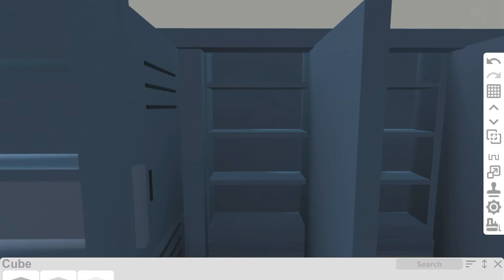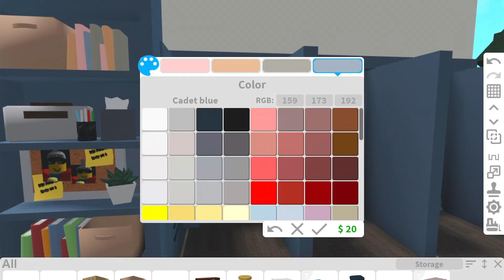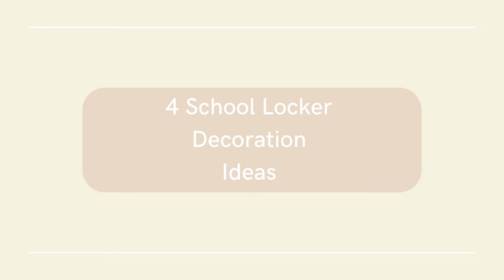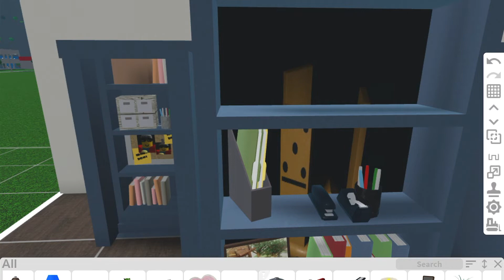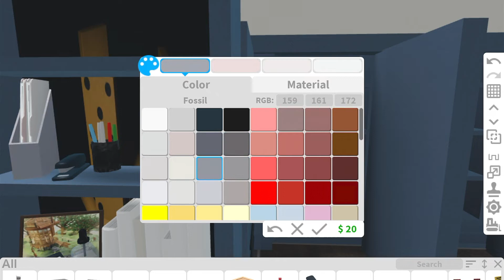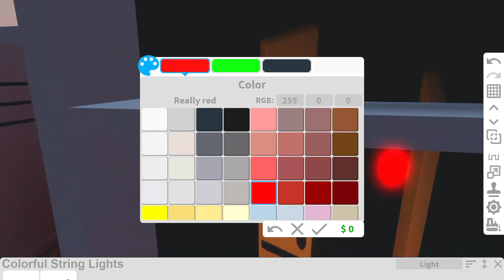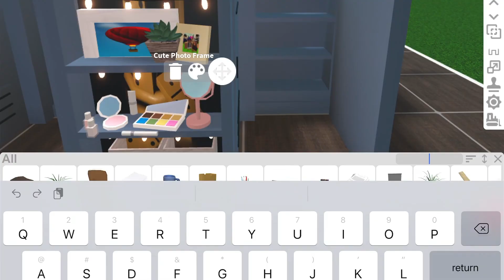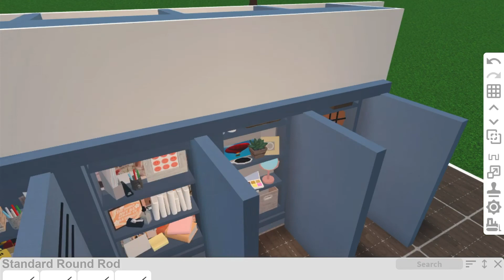4 School Locker Decoration Ideas | Welcome to Bloxburg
This is a video shows ! Feel free to use the designs!

Game pass:
Advanced placement

Time Stamps -

Tags ( Ignore )
# Welcome to Bloxburg
# Roblox
# Bloxburg Speed Build
# Mini Mansion
# Lakeside House
 #  bloxburg mansion build
# Christmas house
# bloxburg update
# Speed build
# House build
# 1 story house
# Starter house
# Kids Bedroom
# Design Ideas
# Ideas
# Design
# 4 Design Ideas
# 10 Design Ideas
# Backyard Ideas